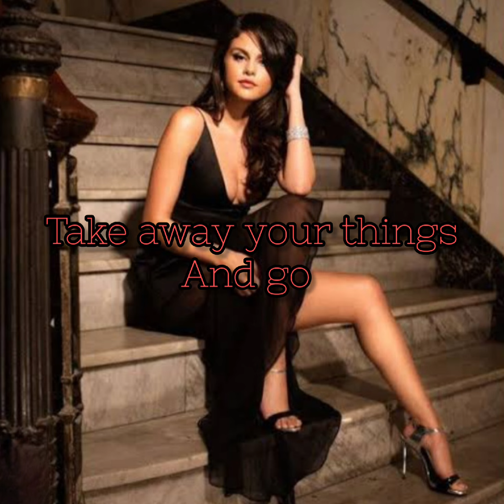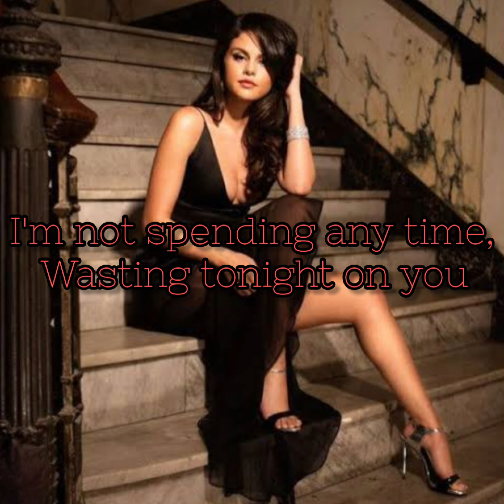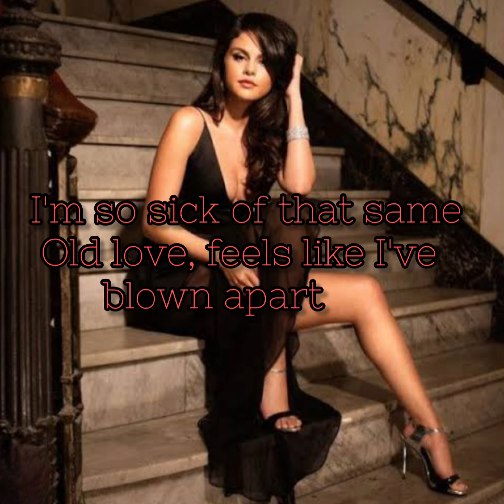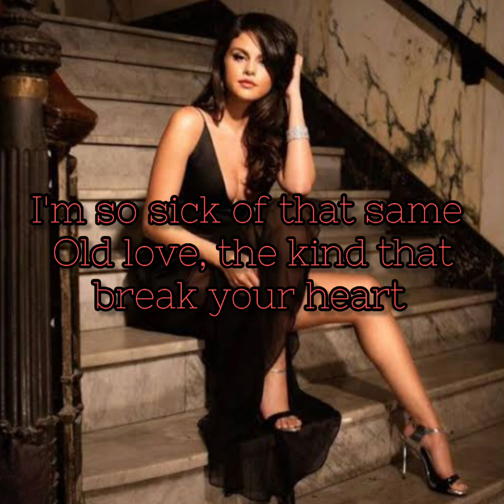same old love- Selena Gomez lyrics video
🎧same old love- Selena Gomez

🎤same old love lyrics

Take away your things and go
You can't take back what you said, I know
I've heard it all before, at least a million times
I'm not one to forget, you know

I don't believe, I don't believe it
You left in peace, left me in pieces
Too hard to breathe, I'm on my knees
Right now

I'm so sick of that same old love, that shit, it tears me up
I'm so sick of that same old love, my body's had enough
Oh-oh-oh (that same old love)
I'm so sick of that same old love, feels like I've blown apart
I'm so sick of that same old love, the kind that breaks your heart

I'm not spending any time, wasting tonight on you
I know, I've heard it all
So don't you try and change your mind
'Cause I won't be changing too, you know

You can't believe, still can't believe it
Right now

I'm so sick of that, so sick of that love

Source: LyricFind

Songwriters: Benjamin Joseph Levin / Charlotte Aitchison / Mikkel Eriksen / Ross Golan / Tor Hermansen